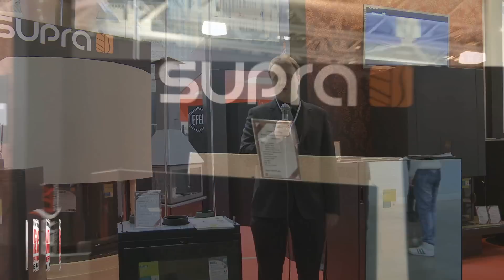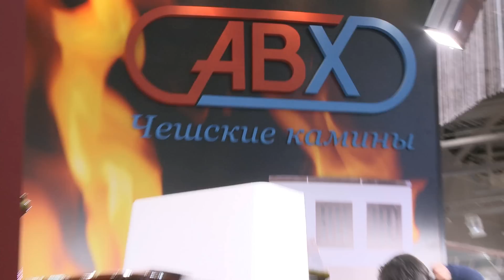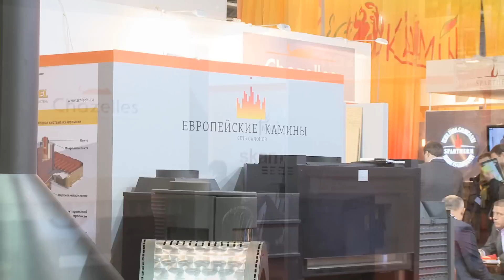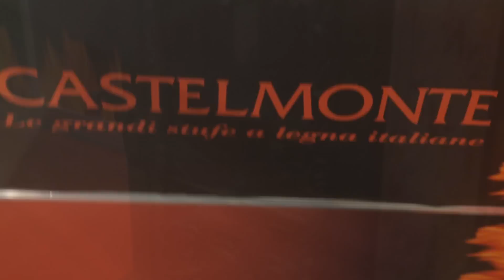«САЛОН КАМИНОВ»-2012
Видеорепортаж с выставки «САЛОН КАМИНОВ» (15--18 марта 2012 г., Москва, МВЦ «КРОКУС ЭКСПО»).